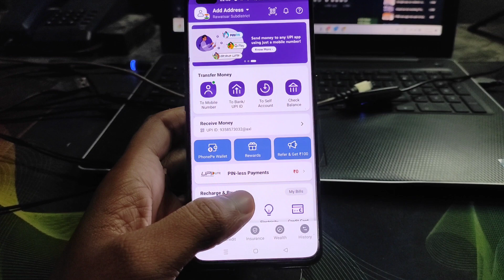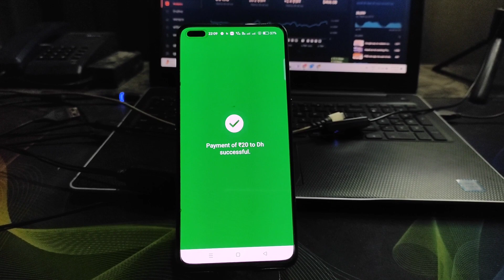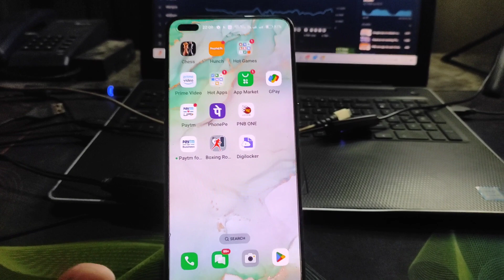Phonepe Upi lite se paise kaise transfer kare | UPI lite ka paisa bank me transfer kaise kare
Paytm upi lite ka paise bank me transfer kaise kare
Paytm lite money bank me transfer kaise kare
Paytm ke upi lite ka Paisa Bank me kaise bhejte hain
upi Lite ka paisa bank me transfer kaise kare
upi Lite balance transfer to bank account
Paytm upi Lite balance transfer to bank,
upi lite ka paisa bank me transfer kaise kiya jata hai
 upi Lite balance send to bank account
upi Lite balance bank me kaise bhejte hain
 upi Lite balance bank account transfer
 Paytm ke upi Lite ka balance bank me kaise bhejte hain
 technical shivam pal,
Paytm upi Lite balance transfer in bank